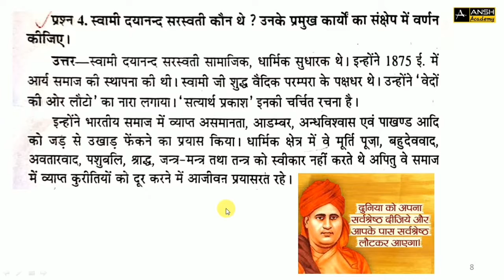स्वामी दयानंद सरस्वती | Swami Dayanand Saraswati